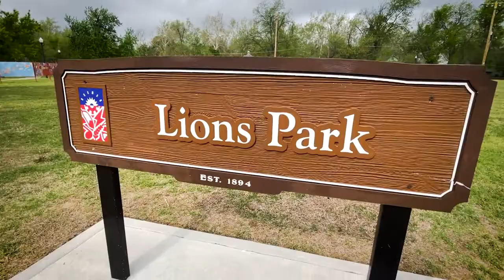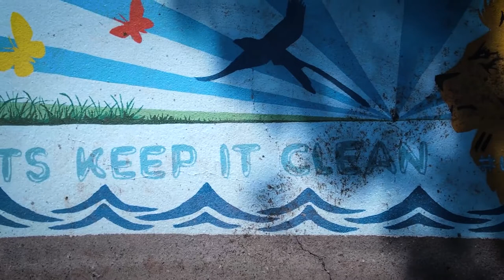Artful Inlets 2022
The 4th annual Artful Inlets program took place this year at Lions Park. 5 local artists were given to the opportunity to paint brand new murals on the City's stormwater infrastructure to bring awareness to this vital infrastructure.

This years theme was "Cool Cats Keep It Clean". The selected artists were Ken Hall, Ginna Dowling, Michael Wilson, Roxxann Murphy, and Sam Douglas.

Visit Lion's Park at 450 S. Flood Avenue to see all the murals in person!

Interviews and additional footage by The City of Norman